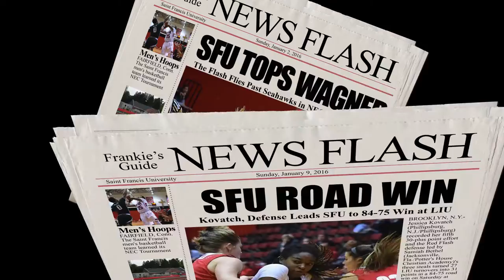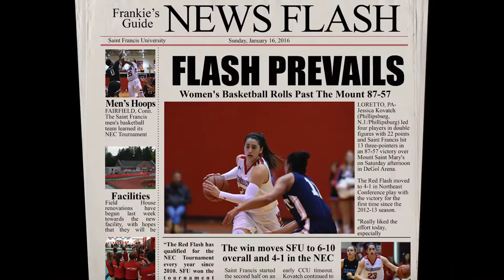Red Flash Women's Basketball Season 2015-16 Recap